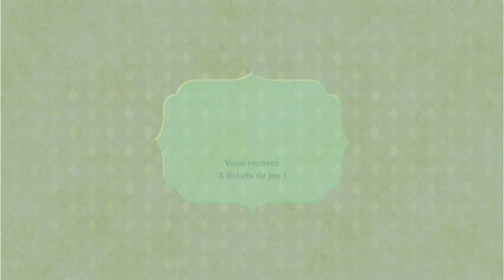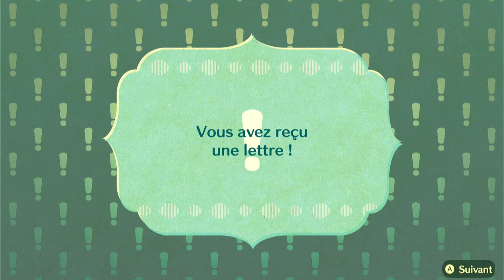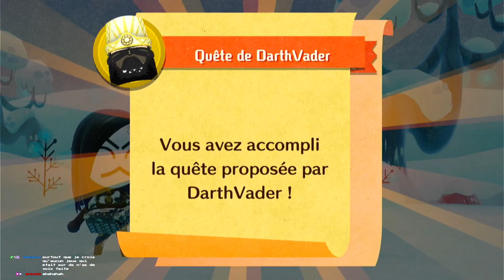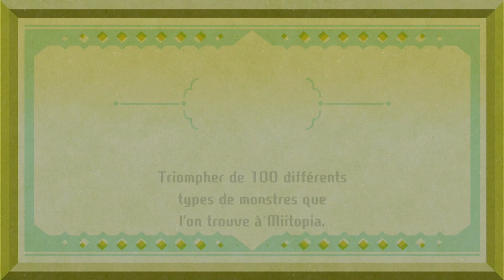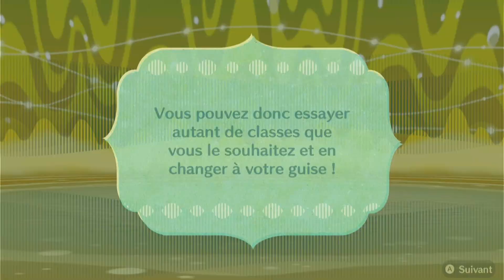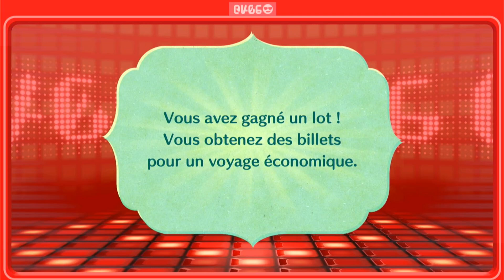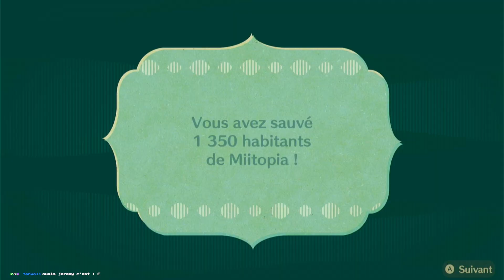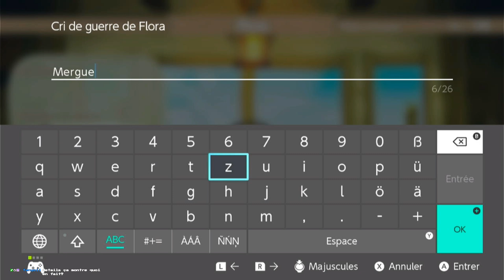Miitopia de la commu! #13